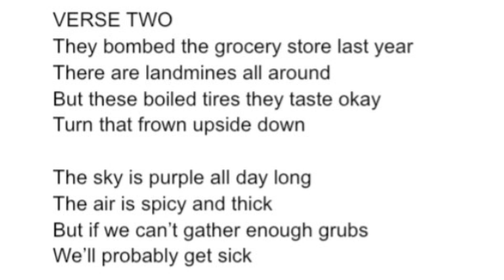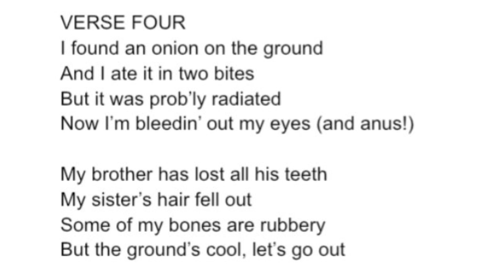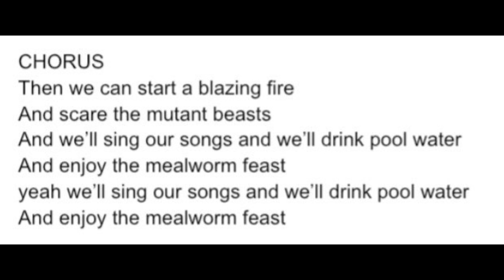Elysium with vocals